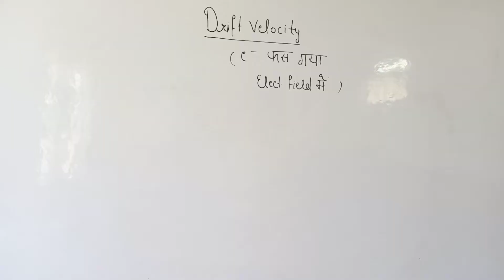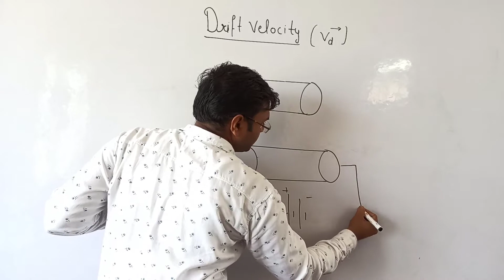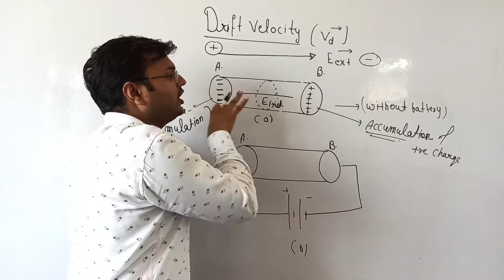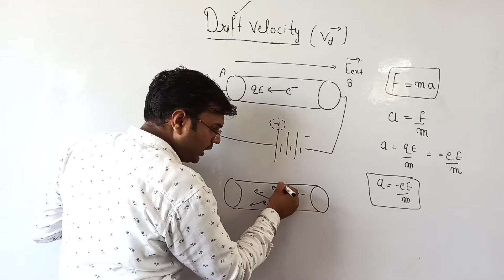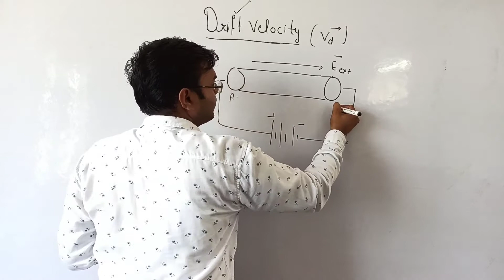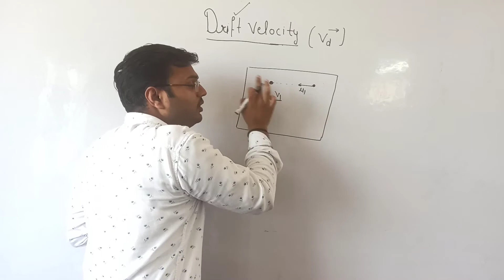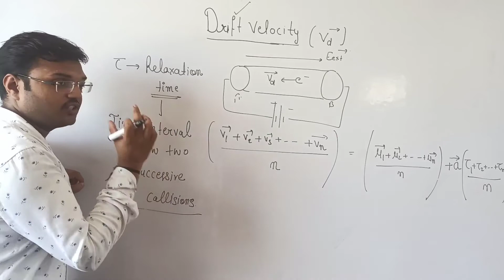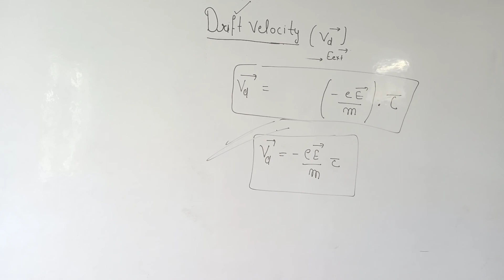lect - 5 Drift velocity class 12/ Boards / IIT JEE / NEET / OTHERS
Hii , this is N. K garg lecturer in Physics welcome's you all on my youtube channel sanwariyaconceptclasses 👍👍

Dear students , today we will discuss about the interesting topic that is driftvelocity so we will explain it with complete basics of drift velocity , in the absence of Electric field all the electrons present inside the conductor move randomly in zig Zag manner with thermal velocities of high order but net velocity in a particular direction is zero but when we connect a battery acroos a conductor we get a net flow with an particular velocity with which all the electrons are drifted towards the positive terminal of the battery is known as drift velocity , so for more interest go through this lecture and enjoy it have a nice day 👍 👍